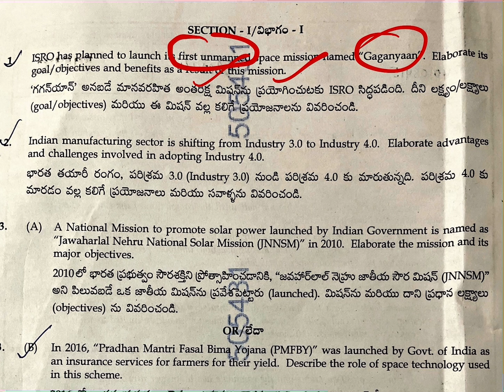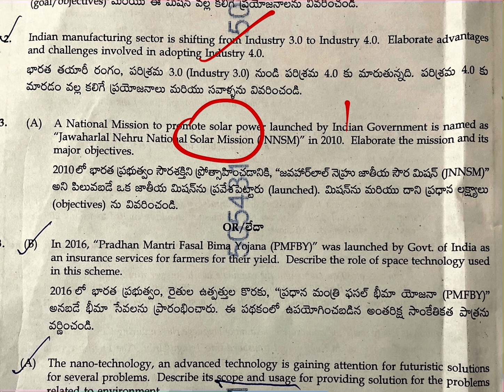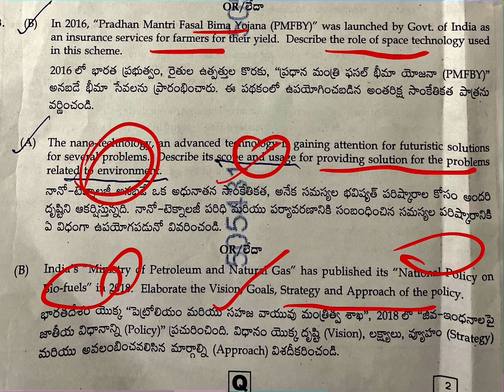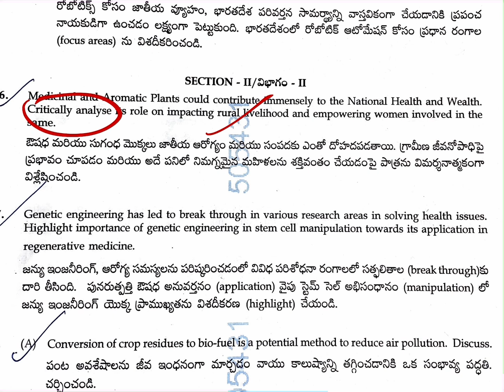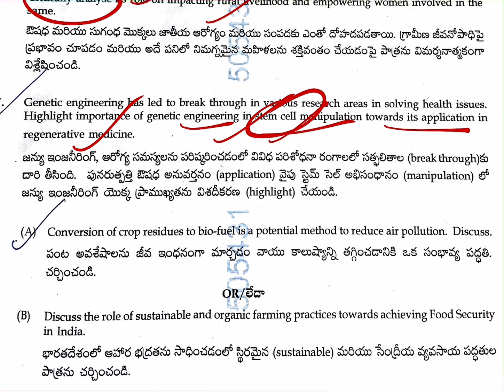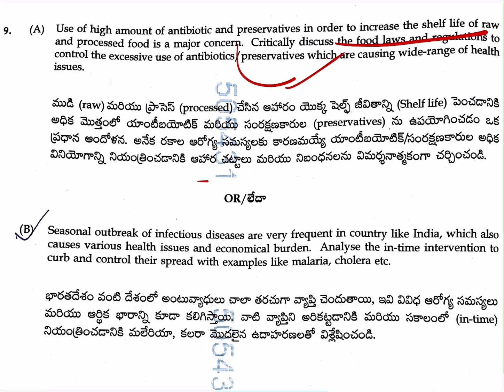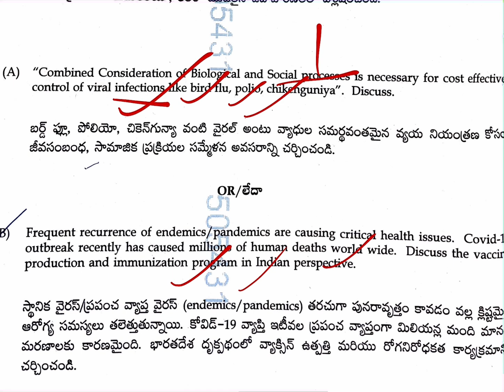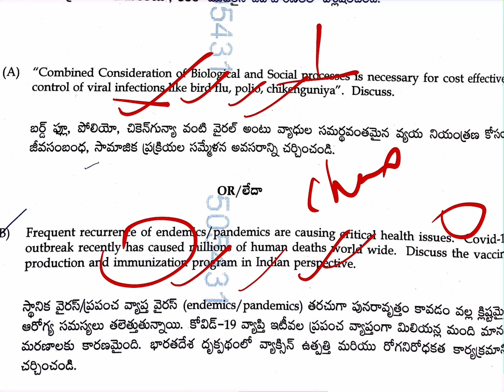TGPSC PAPER 5- 🤕SCIENCE & TECHNOLOGY